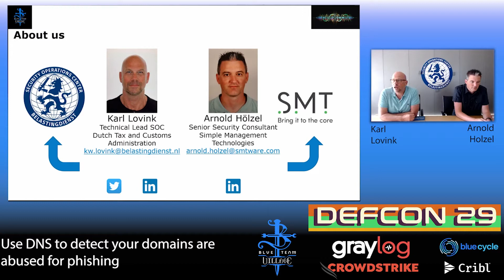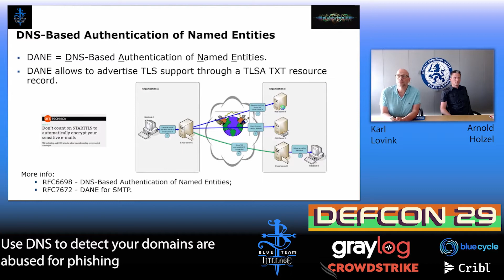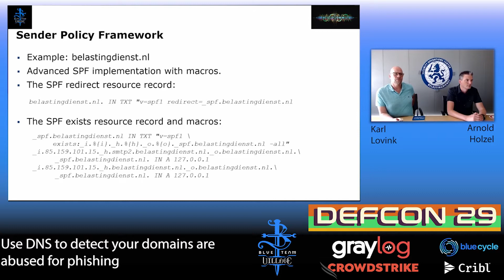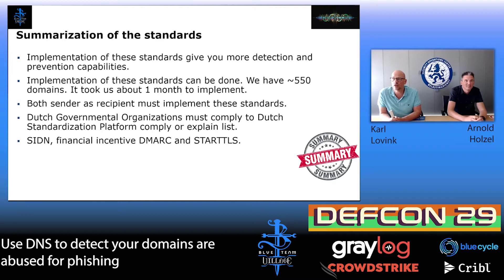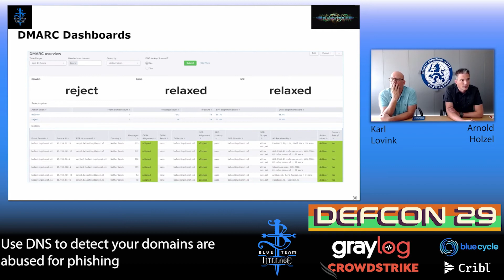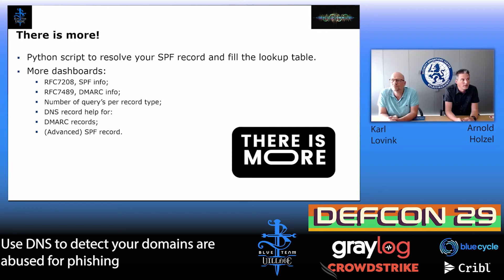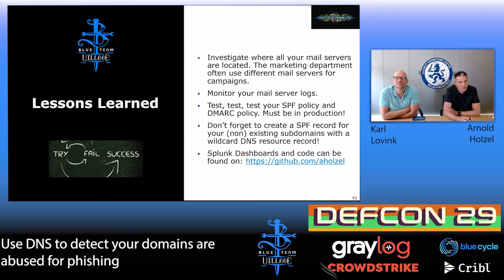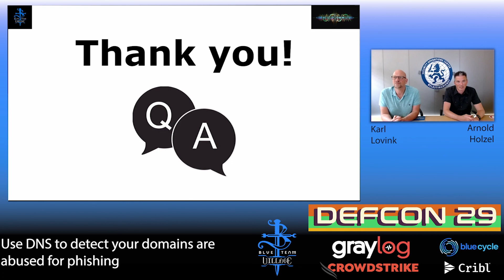DEFCON29 - Use DNS to detect your domains are abused for phishing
Arnold Holzel and Karl Lovink